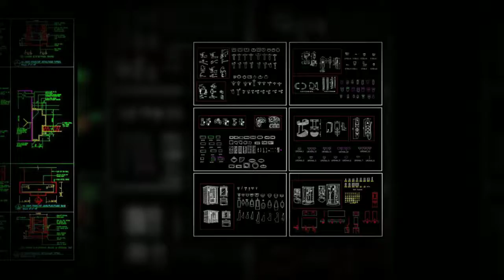【50000+ CAD Drawings Download 】cadgallery boss888 net